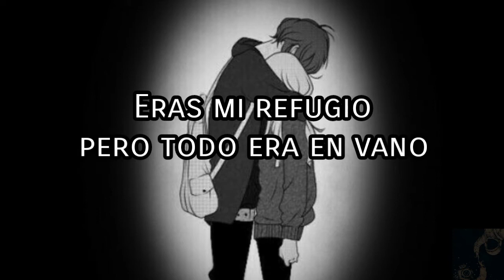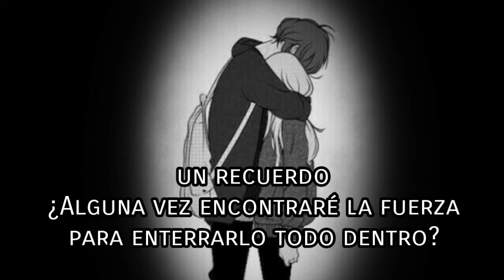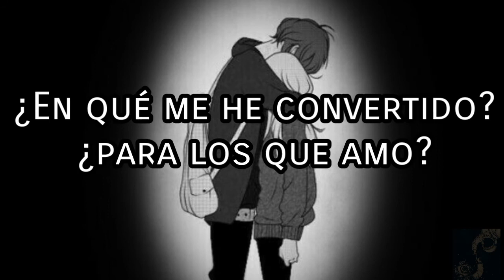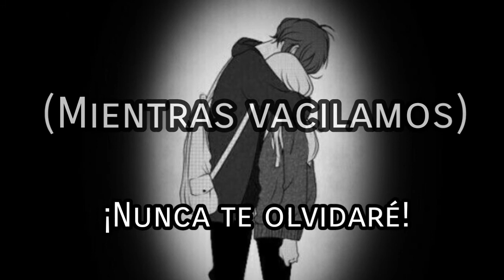Oathsake - Sorrows sub español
¡¡¡¡¡""IMPORTANTE""!

Lyrics:

It's been awhile, since our hearts decayed
So many nights of silence we laid in dread
I lost myself searching for the way
You were my shelter but only in vain

The faded hope behind your eyes
Where it used to be love
Now I have none for myself
Desperation grips my throat
In a world of despair
Will I ever disappear

And after, we fade into
A memory, will I ever find the strength to bury it all within
Cause I'm six foot deep in my own mind

And I, I've been calling out your name
I've should've known, (should've known)
This is how I will decay
What have I become for the ones I love
Cause in the end I've lost myself

For how long
Cause I've been watering dying flowers
I watch you wither away
For just a moment
For just one day (for just one day)

How do I breathe
When you sold the air from my lungs
When every thought of you paralyzes me
Reminds me of the swelling in my chest
As we force ourselves into a memory I held our grief in my hands
When you finally learn to let go of me, hear the whispers in your ear

As we falter, for another, as we learn to love and grow again
As we falter, for another, will we ever learn to love again

For just one day
(Just wither away)
Just one more day.
Oh god, how did I falter.